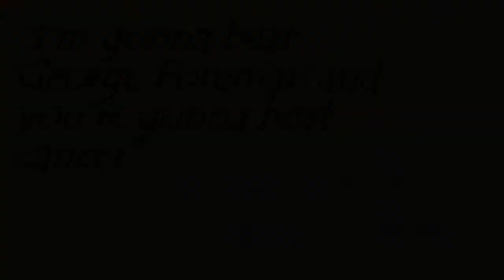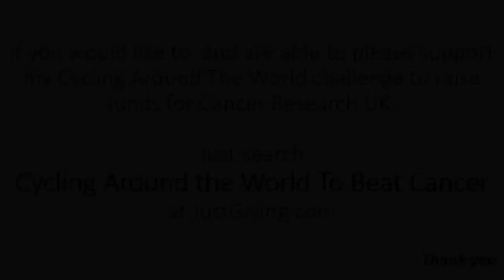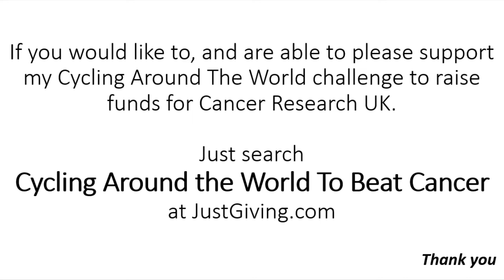“I’m gonna beat George Foreman and you’re gonna beat cancer” film